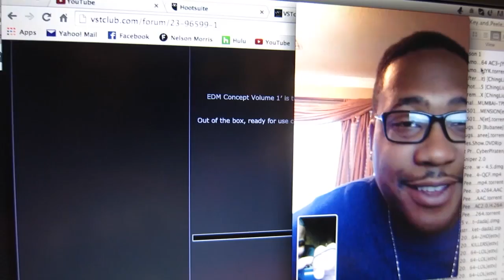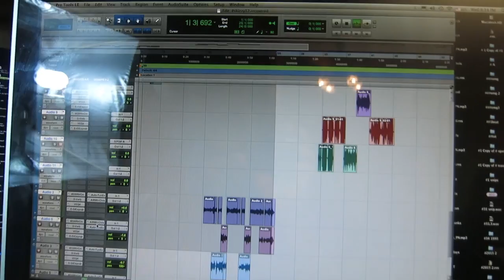Studio life I Vlog 32 I Broken Beatz ent.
"Real one's"
Current - #1263
Goal - #1300